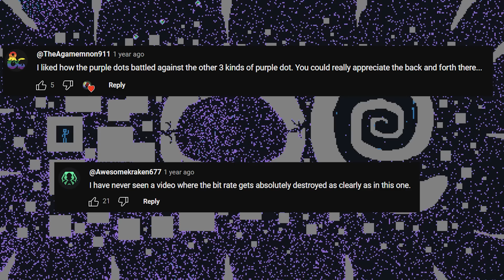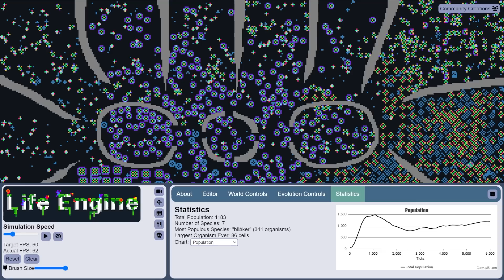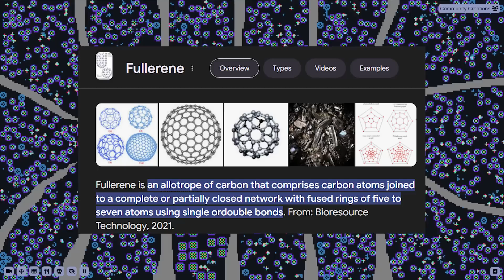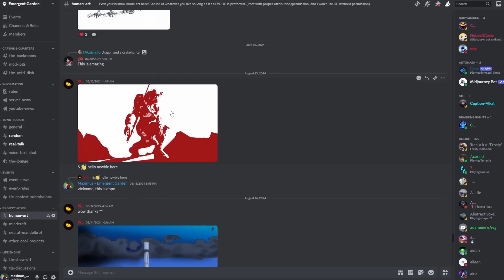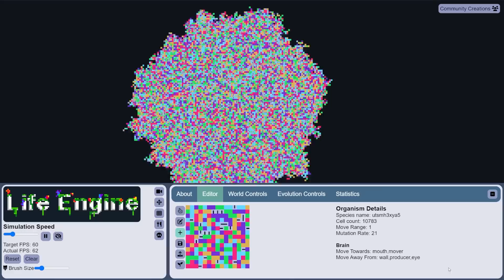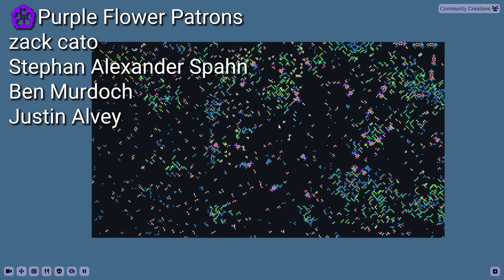Life Engine Survival of the Fittest | Community Update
This was a contest to see which species in the Life Engine evolution simulator could win by having the largest population. All organisms were submitted via discord by different users. See which ones survive and which die out!

Timestamps
(0:00) Survival of the Fittest
(7:37) Community Update

    𒆨 𒆩             𒆩   𒆨   𒆩
𒆨                𒆨             𒆩